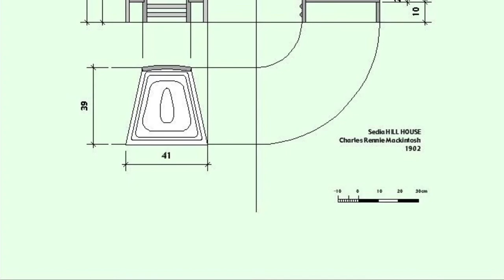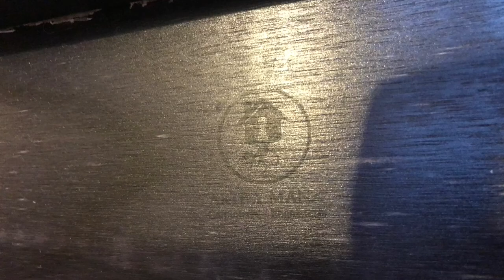How to make a chair Hill House .Silla Hill House como hacer una silla de * madera maciza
Madera de fresno.
Tapizada en Desdedediego decoración.